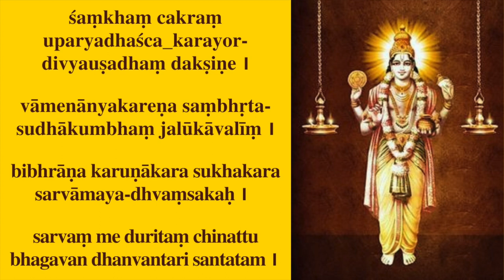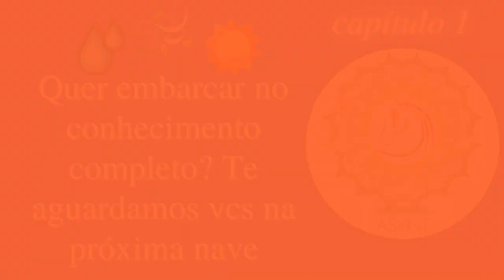Deu pau no Whatsapp! E AGORAAA? shad ripus da cultura vedica & dharanIya adharanIya vegas ayurveda